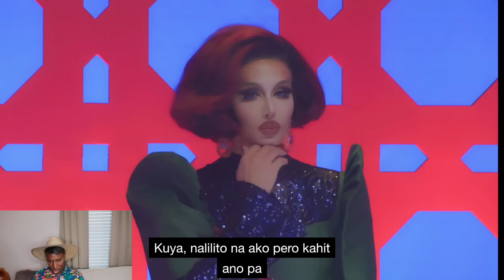Drag Race Philippines Season 3 Episode 4 Rawview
If you're new here welcome! For the rest of my piggies wazzup??We'll be reviewing Rupaul's Drag Race All Stars Season 9 RPDR dragracephilippines DRAGRACEPHILIPPINES3 subscribe for more at!: Follow me on my main social media accounts for gaming,drag, makeup and more at